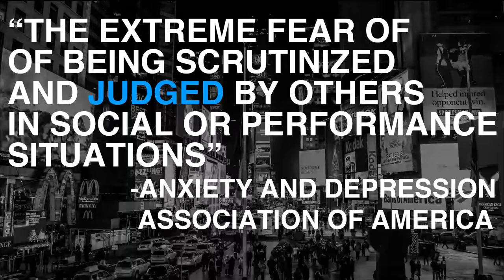Social Anxiety Teaser Video | Release of Psych2Go's Fourth Issue Magazine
Some facts about social anxiety. A teaser video since this is relatively shorter in length, but to bring awareness for this week, we're covering social anxiety. One of the main focus on our Issue 4 magazine :)

Video By: Jonathan Zelaya, Psych2Go's Graphic Contributor
Song By: Andrew Applepie

and

and support more of his music

on